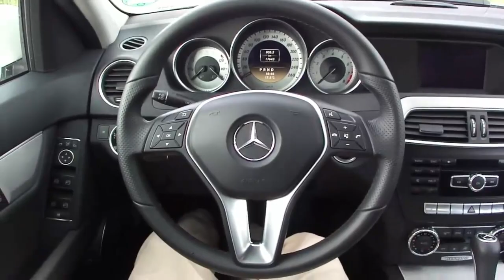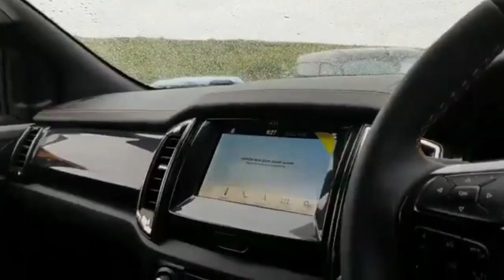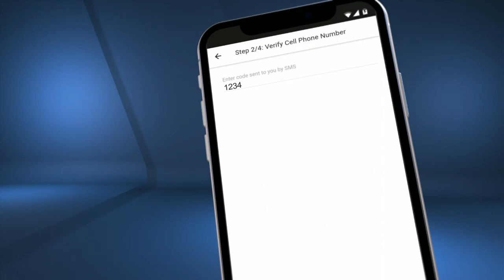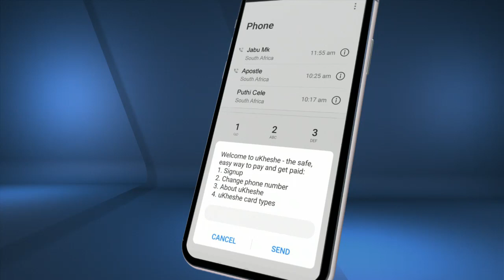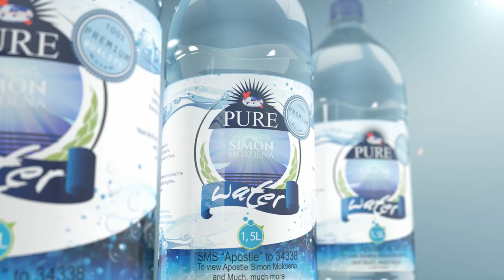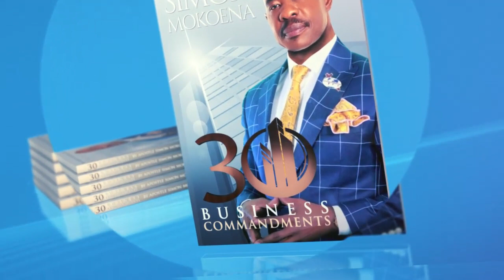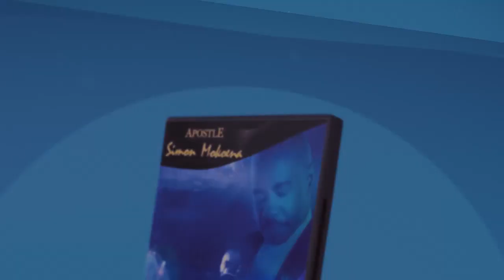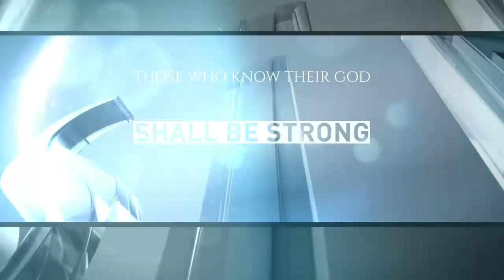APOSTLE SIMON MOKOENA SHOW | TESTIMONIES.